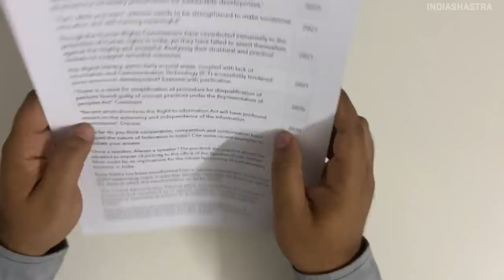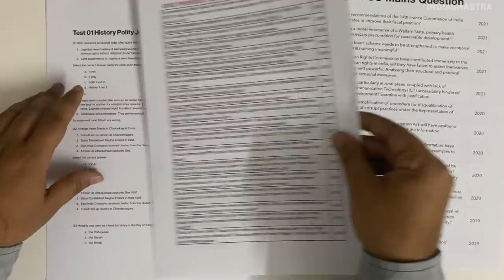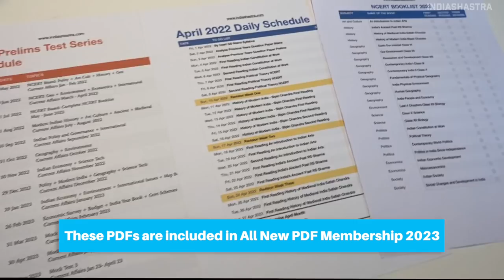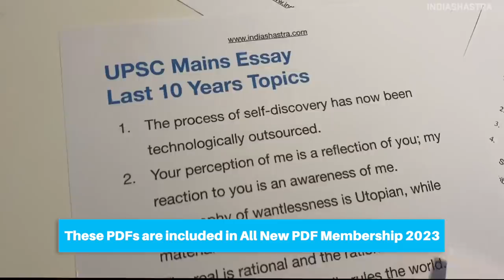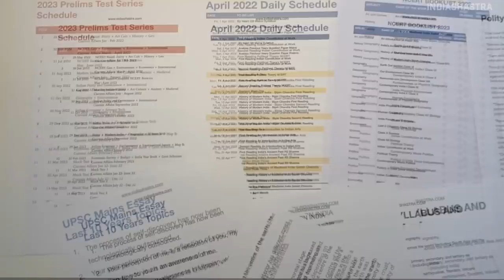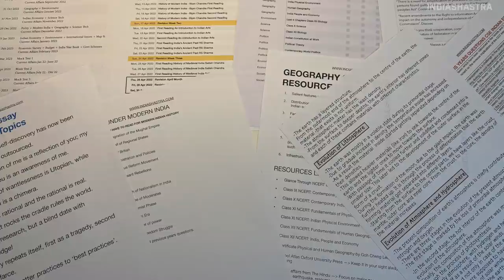400 Days Plan for UPSC CSE 2023 | Complete One Year Strategy Civil Services Exam 2023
In this video I have shared complete one year strategy for UPSC CSE 2023 i.e. Complete 400 Days Plan